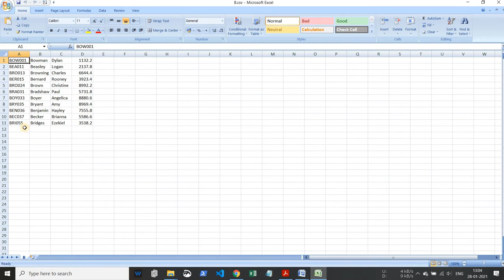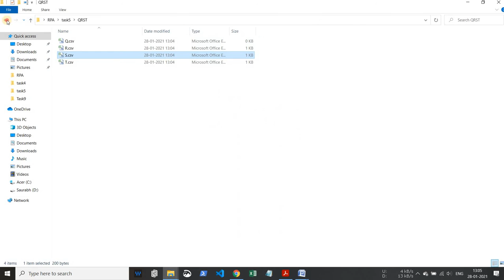Task 5| Sort into folders acc. of Surnames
Surnames Starting with A,B,C,D in ABCD folder as A.csv , B.csv , C.csv, D.csv and further.